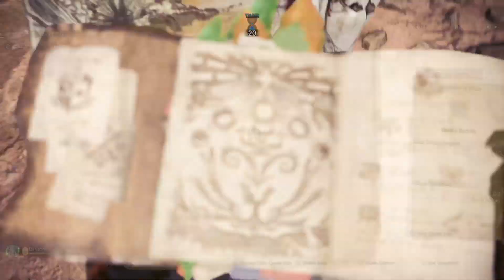[MHWIB] - Event Barioth 04'28 (LBG) TA Rules | 闘技場からの白いラブレター ライトボウガン TA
Trash monster, cheap damage everywhere.
I'm only taking this run because it's 20 seconds faster than the wr and my goal was sub 4'30.